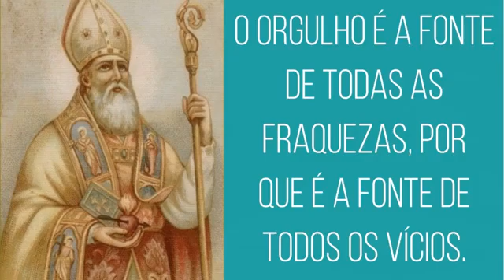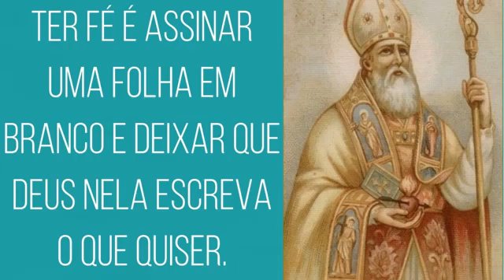Santo Agostinho 10 frases